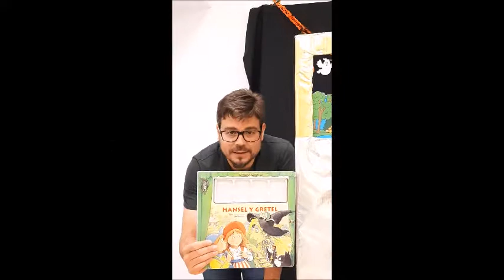MARATÓN HALLOWEEN - Hansel y Gretel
Ramón nos cuenta "Hansel y Gretel" con un divertido teatro de marionetas de palo.
"Hansel y Gretel" es un cuento de hadas de la tradición alemana recogido por los Hermanos Grimm y publicado en 1812.